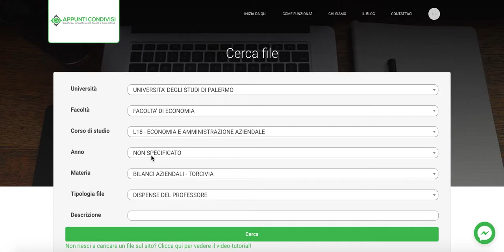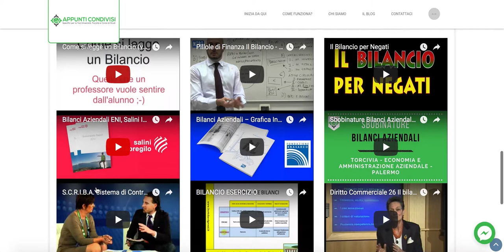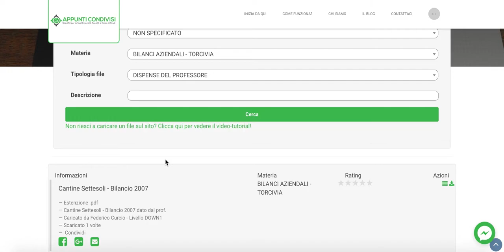Dispense bilanci aziendali Prof. Torcivia Economia e Amministrazione Aziendale UNIPA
Scarica GRATIS le dispense di bilanci aziendali col Prof. Torcivia iscrivendoti su Appunti Condivisi da qui

In questo video ti spiego come scaricare gratis le dispense di bilanci aziendali col Prof. Torcivia per il corso di studi Economia e Amministrazione Aziendale Palermo.

Ti basta semplicemente andare su Appunti Condivisi, registrarti gratuitamente e una volta completata la registrazione, cliccare dal tuo pannello sul bottone verde "Cerca file". Da qui ti basta compilare i campi come vedi in questo video e cliccare su "Cerca". Dopo di che, basta cliccare sull'icona "Download" che trovi sulla destra del file ed il gioco è fatto!

Se vuoi laurearti velocemente e con voti alti, acquista il libro in vendita su Amazon che ti permetterà di farlo. Compralo qui

Se sei uno studente lavoratore, entra a far parte della prima e unica community italiana di studenti lavoratori per avere consigli e strumenti GRATUITI per conciliare studio, lavoro e vita privata. Accedi qui

*MA COS'E' APPUNTI CONDIVISI???*

Appunti Condivisi è il primo portale in Italia che permette la condivisione gratuita di materiale didattico (appunti, riassunti, domande d'esame, slide, registrazioni audio delle lezioni, etc.) specifici per Università, Facoltà e Corso di Studi.

*COSA DEVI FARE ADESSO?*

Vai su e scarica subito gli appunti specifici per la Tua Università, Facoltà e Corso di Studi che ti servono per superare al meglio il tuo prossimo esame.

*YOUTUBE CHANNEL APPUNTI CONDIVISI*

ISCRIVITI ORA AL NOSTRO CANALE YOUTUBE, così sarai sempre aggiornato su ogni nuovo video pubblicato e sarai sempre il primo a conoscere tutte le novità sulle Strategie di Studio e preparazione degli esami universitari più aggiornate.

*GRUPPO FACEBOOK Appunti Condivisi*

Seguici sul Gruppo Facebook di Appunti Condivisi, il gruppo di persone interessate alla studio e alla preparazione efficace degli esami universitari

*PAGINA FACEBOOK Appunti Condivisi*

*SEGUICI SUL BLOG DI Appunti Condivisi*